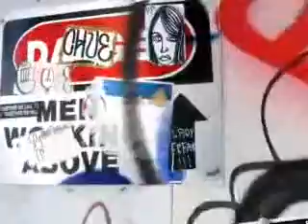PhilSCa-TJ Good times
tjs having fun